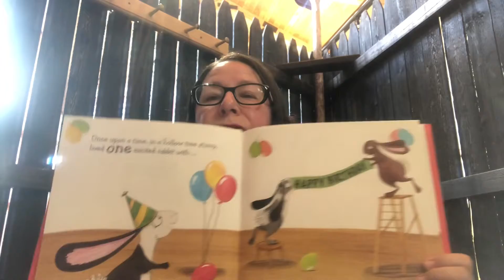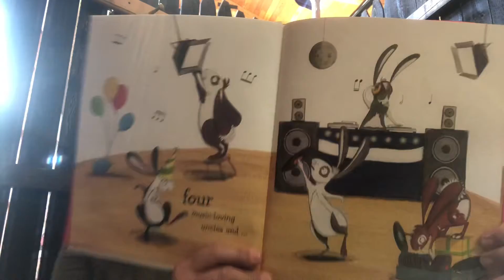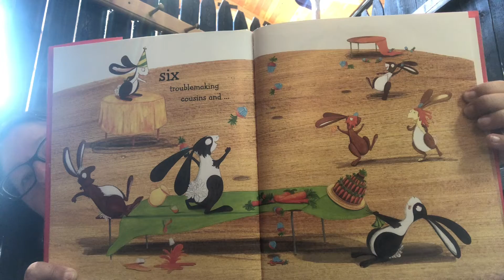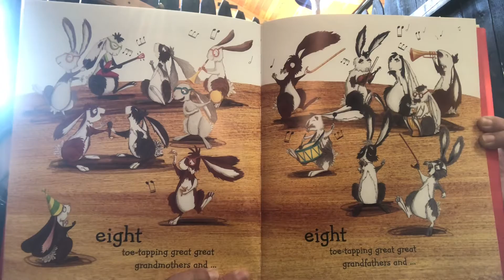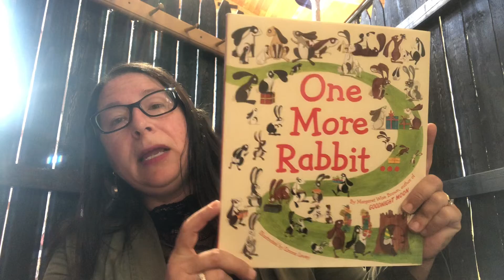Nature Book Nook: One More Rabbit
Meet a little rabbit with a very big family. And EVERYONE is invited to his birthday party. A sweet and funny story about a furry family who all come together to celebrate a little bunny's birthday. From the hidden treasures of Margaret Wise Brown, author of the children's classic, Goodnight Moon.